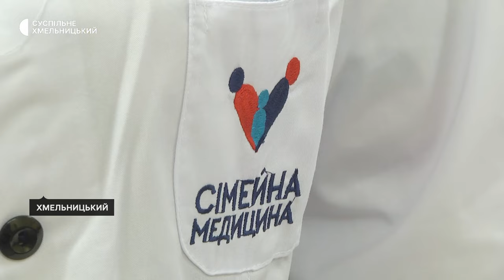Як отримати користь від ходіння сходами під час відключень світла та зупинки ліфта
«Чекати, коли запрацює ліфт, чи підніматися сходами, залежить від здоров’я людини», - каже сімейна лікарка Наталія Стефанович. У коментарі Суспільному розповіла, в зоні ризику – люди з серцево-судинними захворюваннями і проблемами з опорно-руховим апаратом. Як отримати користь від ходьби вгору і вниз, і в який спосіб це роблять хмельничани – у нашому сюжеті.